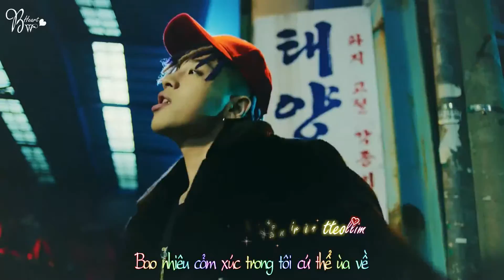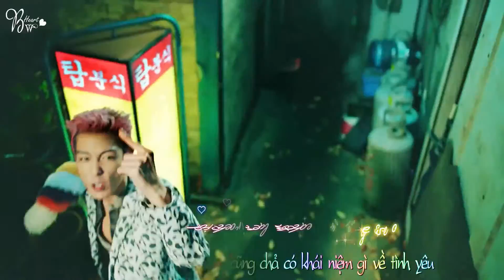[Vietsub][Kara][BWheart] Fxxk it - Big Bang